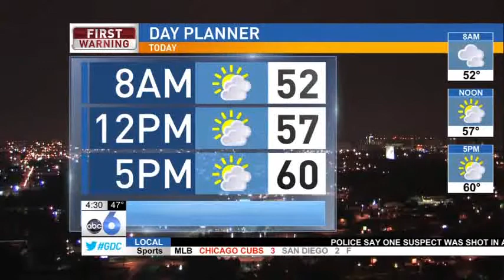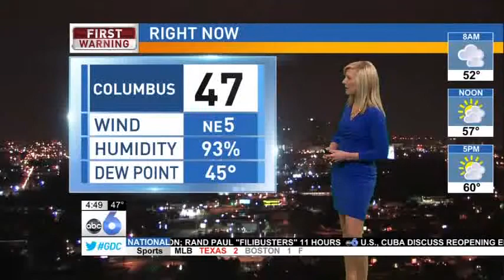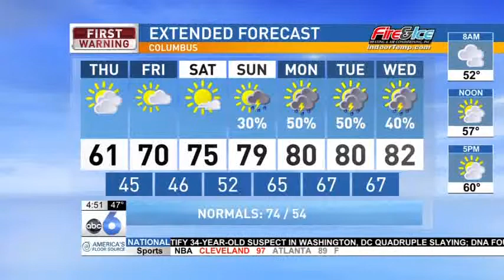Katie Garner- Weather Forecaster 5/21/15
Good Day Columbus- 4:30 am Show